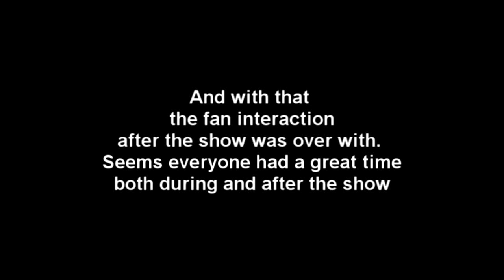Charles Trippy post show fan interaction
Interaction with all the CTFxC fans after the show in Nashville TN February 4 2012